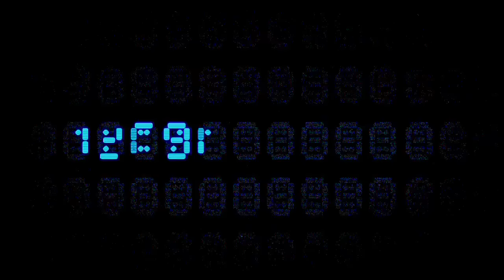DEUTSCHLAND 83 Season 1 TRAILER (2015) New Series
Deutschladn 83 Season 1 Trailer - New 2015 Sundance TV Series about 80s West-Berlin

Deutschland, 1983: Das Land ist geteilt, von einer gewaltigen Mauer, die nicht zuletzt ganze Familien auseinandergerissen hat. Während die Anspannung zwischen der Bundesrepublik Deutschland (BRD) und der Deutschen Demokratischen Republik (DDR) einen neuen Höhepunkt erreichen, droht das Geschehen auch auf globaler Ebene zu eskalieren. Das Kalte Krieg ist längst nicht mehr ein Wort, das durch die Medien geistert, sondern hat einen tiefen Graben zwischen West und Ost geschaffen hat. Die Welt befindet sich am Rand des Abgrunds respektive vor dem Beginn einer nuklearen Katastrophe verheerenden Ausmaßes.

In dieser Zeit der absoluten Unsicherheit wird der junge HVA-Spion Moritz Stamm (Jonas Nay) im Auftrag des Geheimdiensts der DDR in die BRD eingeschleust. Als Soldat der Bundeswehr soll er dort beobachten, Informationen sammeln und das System ausspionieren. Ehe sich der unerfahrene Moritz zwischen Friedensdemonstrationen, Nato-Manövern und der Neuen Deutschen Welle wiederfindet, muss er feststellen, dass für ihn viel mehr auf dem Spiel steht als die Erfüllung einer Mission: Im ideologischen Machtkampf muss er sich schließlich für eine Seite entscheiden – und droht, alles in seinem Leben zu verlieren.

Deutschland 83 Season 1 Trailer - 2015 Sundance TV Series